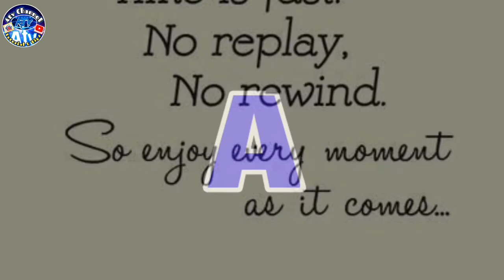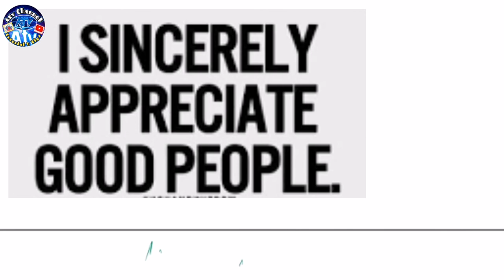REMINDER FOR EVERYONE |ALWAYS REMEMBER LIFE IS SHORT TIME IS FAST /FIRST FOR MY SELF ATVCHANNEL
Ang buhay ay laging tatandaan pana panahon lang kaya dapat natin gamitin sa tamang paraan dito sa mondo at may baon tayo sa kabilang buhay..

Paalala para sa lahat at lagi una sa aking sarili gumawa ng mabuti para ipamahagi sa kapwa natin..

Wala man tayo sapat na ipa migay na salapi ngunit kong may kaalaman tayo kusa mo ito ibigay ng walang kapalit dahil alam ng Dios ang iyong gina gawa.

Sabi nga nila nasa Tao ang gawa
Nasa Dios ang Awa..❤️